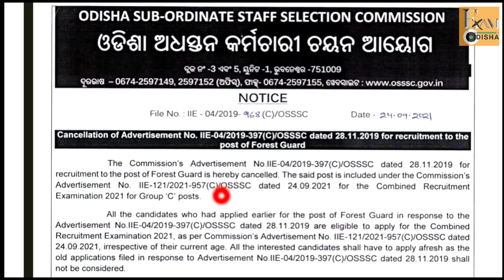osssc forest guard odisha job cancelled|osssc forest guard exam 2021